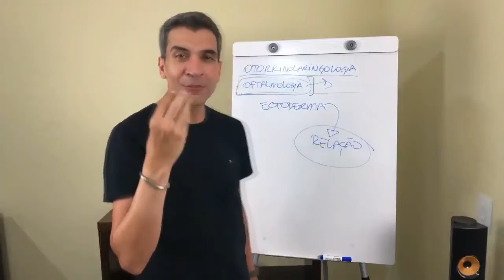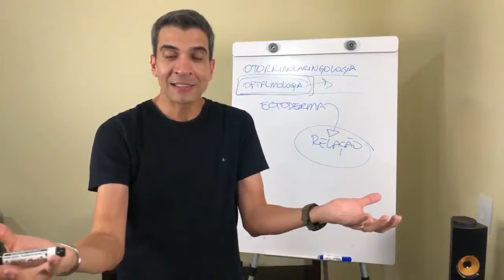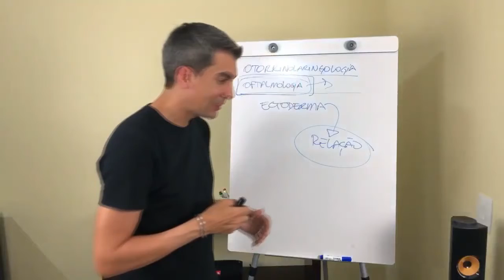Qual a origem da RINITE e como você pode ajudar seu paciente?